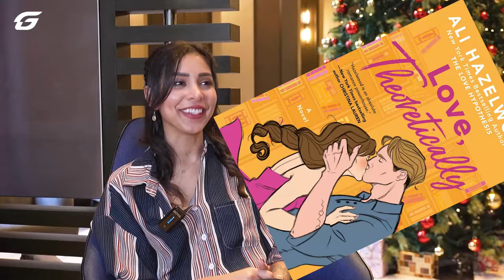Dota 2 Pro Players and Personalities shared their favorite games aside from Dota 👀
Can you guess which games these pro players and personalities play other than Dota 2? For sure you can relate to some of them. 💯

Featuring:
Marcus "Ace" Hoelgaard Christensen -Gaimin Gladiators
Neal "Tsunami" Khandheria: Host/Analyst
Mira "Ephey" Riad: Analyst
Owen "ODPixel " Davies - Caster
David " Moonmeander" Tan - Coach Tundra Esports
Egor "Nightfall" Grigorenko - BetBoom Team
John "JohnXFire" Nathan Fernandez - Caster
Aydin "InSania" Sarkohi - Team Liquid
Yap "XNova" Jian Wei - G2.iG
Melchior "Seleri" HillenKamp - Gaimin Gladiators